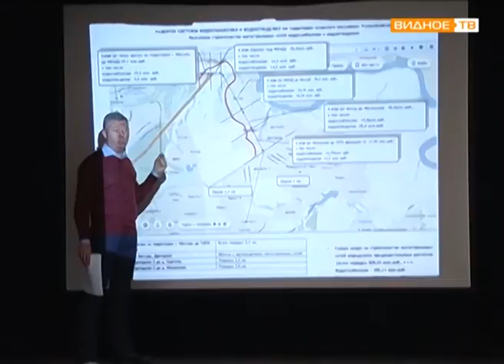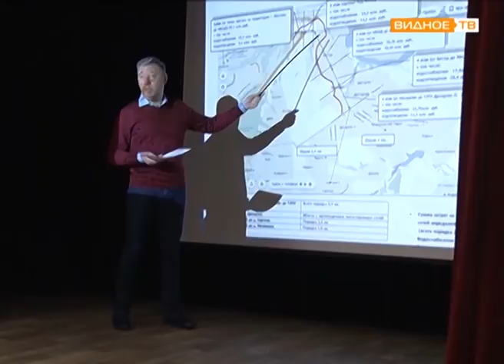"Народный сход" - проект водоснабжения и водоотведения в деревнях с/п Развилковское